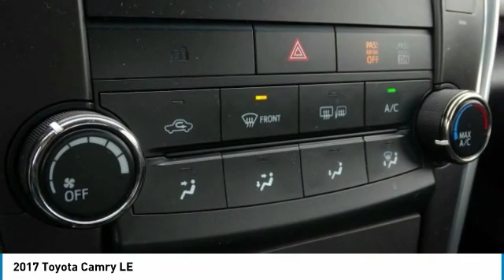2017 Toyota Camry 19960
2017 TOYOTA CAMRY Clayton, NC
Stock# 19960

11315 US Highway 70 West

CARFAX One-Owner. Red 2017 Toyota Camry LE FWD 6-Speed Automatic 2.5L I4 SMPI DOHC Cloth.

Every car goes through our in house service inspection and is fully detailed prior to delivery. Matthews Motors has been serving the Clayton, Raleigh, Goldsboro, Wilmington and all surrounding areas. CIADA Quality Dealer of The Year, Dealer Rater 2015/2016/2017 Dealer of The Year, 2017 BBB Torch Award Winner. Recent Arrival! Odometer is 18878 miles below market average! 24/33 City/Highway MPG

Awards:
* 2017 KBB.com 10 Best Sedans Under $25,000 * 2017 KBB.com 10 Most Comfortable Cars Under $30,000 * 2017 KBB.com 10 Most Awarded Brands * 2017 KBB.com Best Resale Value Awards